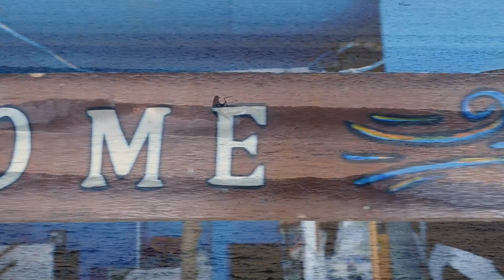Peru 2017 Wave Kitesurfing Kiteboarding adventures camps clinics and strapless freestyle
wavekitesurfing.com is based in northern Peru from June to October 2017 and is running Kitesurfing wave camps clinics and private instruction on how to ride waves with a surfboard and your kite using the latest two way, bluetooth headsets and 4k super slo-mo video coaching.

Come and enjoy beautiful Peru this summer with downwinders, waves and secret flat water mountain lake